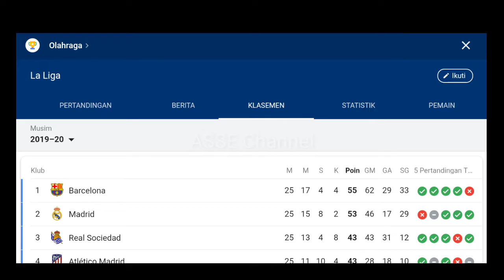Merinding ....!!! Menjelang Laga El Clasico antara Barcelona dan Real Madrid di Liga Spanyol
Match King .!!! Menjelang Laga El Clasico antara Barcelona dan Real Madrid di Liga Spanyol

streaming barca
streaming real madrid
barcelona vs real madride live
barca vs madrid 2020
el clasico barca and madrid
barcelona vs real madrid santiago bernabeu
leg 2 barca madrid